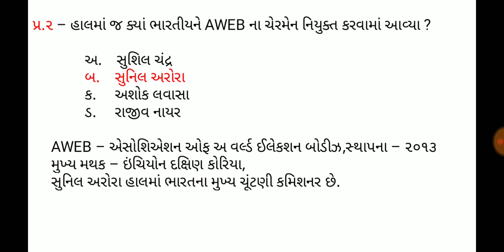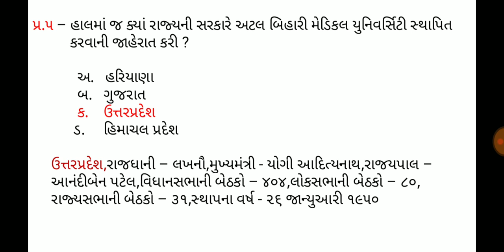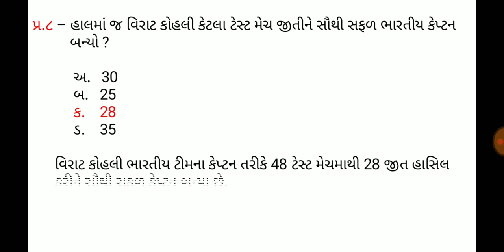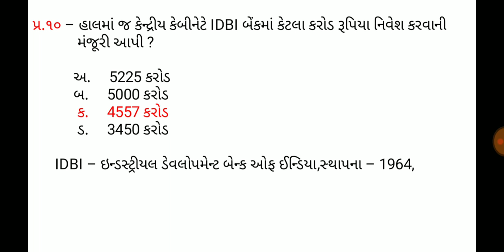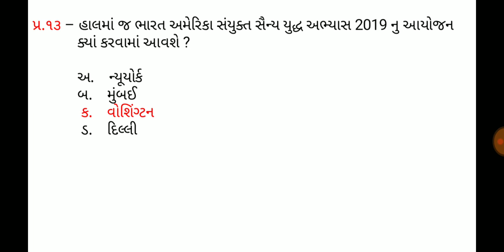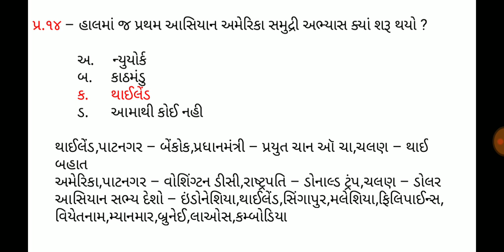7 September 2019,Current affaires in gujrati,daily gk in gujrati,MCQ,GPSC,SSC,BANK,RAILWAY,POLICE